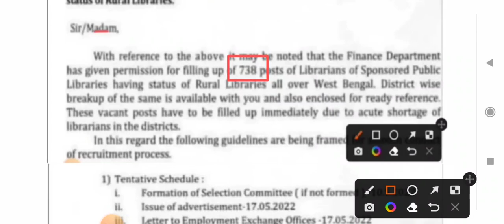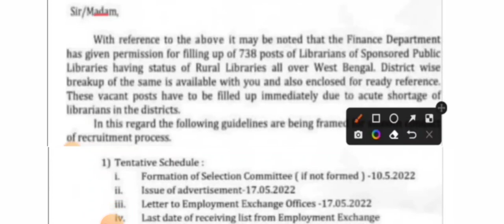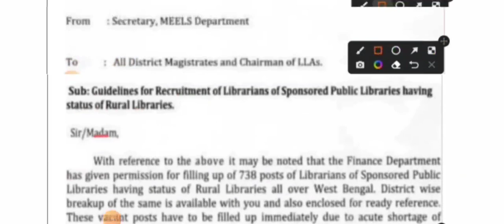🔥প্রতিটি জেলায় সরকারি লাইব্রেরিতে 738 শূন্যপদে নিয়োগ 2022 | West Bengal Librarian Vacancy | Online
👆বিজ্ঞপ্তি ও আবেদনের ফর্ম ডাউনলোড করতে ও বিভিন্ন আপডেট পেতে আমাদের টেলিগ্রাম চ্যানেলে যুক্ত হন এই খানে ক্লিক করে ।

west bengal liberian recruitment 2022
liberian recruitment west bengal
wb librarian recruitment 2022 apply online
liberian recruitment 2022
গ্রামীণ লাইব্রেরিতে নিয়োগ
পশ্চিমবঙ্গে লাইব্রেরিয়ান নিয়োগ
12th pass jobs vacancy 2022
west bengal liberian recruitment 12th pass
liberian recruitment 2022 apply online
738 liberian recruitment
west bengal new vacancy
kolkata job
wbjob
liberian recruitment 2022
গ্রামীণ লাইব্রেরিতে নিয়োগ
পশ্চিমবঙ্গে লাইব্রেরিয়ান নিয়োগ
12th pass jobs vacancy 2022
738 liberian recruitment
kolkata job
wbjob
liberian recruitment 2022
গ্রামীণ লাইব্রেরিতে নিয়োগ
পশ্চিমবঙ্গে লাইব্রেরিয়ান নিয়োগ
12th pass jobs vacancy 2022
738 liberian recruitment
kolkata job
wbjob
liberian recruitment 2022
গ্রামীণ লাইব্রেরিতে নিয়োগ
পশ্চিমবঙ্গে লাইব্রেরিয়ান নিয়োগ
12th pass jobs vacancy 2022
738 liberian recruitment
kolkata job
wbjob
liberian recruitment 2022
গ্রামীণ লাইব্রেরিতে নিয়োগ
পশ্চিমবঙ্গে লাইব্রেরিয়ান নিয়োগ
12th pass jobs vacancy 2022
738 liberian recruitment
kolkata job
wbjob
liberian recruitment 2022
গ্রামীণ লাইব্রেরিতে নিয়োগ
পশ্চিমবঙ্গে লাইব্রেরিয়ান নিয়োগ
12th pass jobs vacancy 2022
738 liberian recruitment
kolkata job
wbjob
liberian recruitment 2022
গ্রামীণ লাইব্রেরিতে নিয়োগ
পশ্চিমবঙ্গে লাইব্রেরিয়ান নিয়োগ
12th pass jobs vacancy 2022
738 liberian recruitment
kolkata job
wbjob
liberian recruitment 2022
গ্রামীণ লাইব্রেরিতে নিয়োগ
পশ্চিমবঙ্গে লাইব্রেরিয়ান নিয়োগ
12th pass jobs vacancy 2022
738 liberian recruitment
kolkata job
wbjob